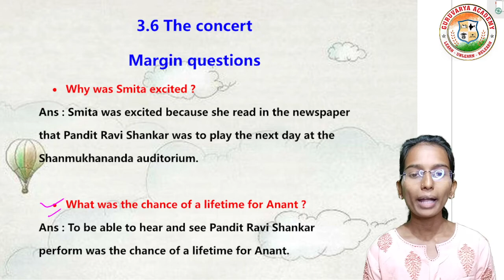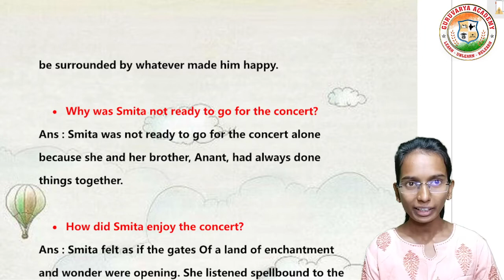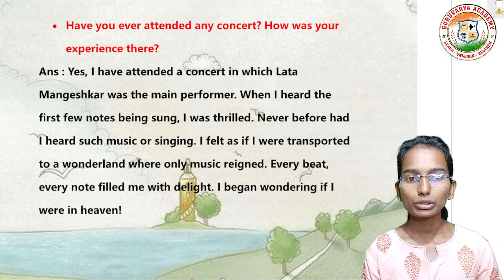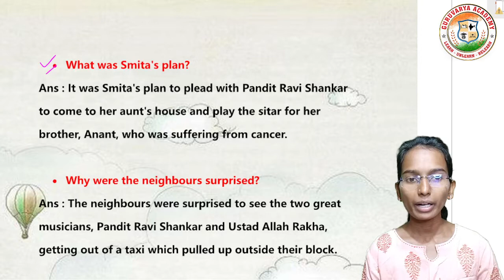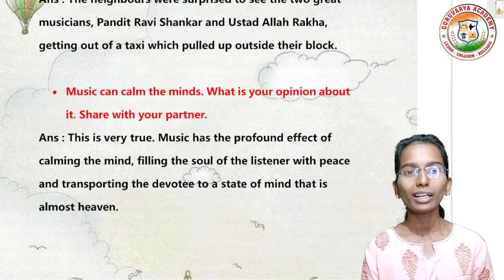3.6 The Concert margin questions |3.6 The concert margin questions and answers | class 10th English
🔷 All classes Bridge Course Playlist Links { Maharashtra State Board }
👇Click on below Links guys. 👇

❤️ Follow us on ❤️:
👇 Click on Below link...👇